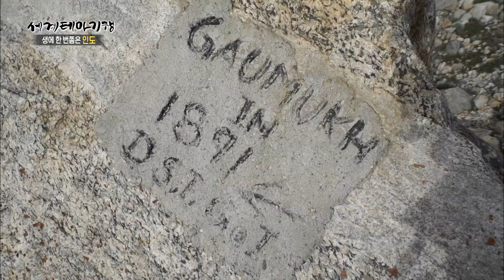힌두교도들이 돈주고 사는 강물이 여기서 시작됩니다🏔️ 죽어서 갠지스강에 뿌려지는 게 소원인 사람들의 성지 I 델리에서 13시간 달려서 도착한 강고트리 I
이른 새벽, 델리에서 열세 시간을 달려 도착한 ‘강고트리’는 히말라야 4대 성지이자 신성한 겐지스강의 발원지. 이곳에서 해발 3,900km의 빙하 '고묵'까지의 험난한 여정을 시작한다. 14km를 걸어 올라가서 하룻밤을 보내고, 이튿날 4km를 더 걸어 올라 만난 히말라야의 아름다운 대자연. 히말라야의 아름다운 봉우리 중 하나인 쉬블링을 마음에 담고, 흐르는 갠지스 강물을 따라 북부 우타란찰주에 있는 요가의 성지 '리시케시'로 향한다.

리시케시에는 힌두교도들이 머물며 수행하는 사원인 ‘아쉬람’이 있다. 세계적인 밴드 비틀스가 머물었던 ‘마하리시 아쉬람‘을 찾아가 그들의 발자취를 더듬어보고, 우연히 들어간 어느 작은 ’짜이‘집에서 30년을 수행한 바바를 만나 그의 인생 이야기를 듣는다. 바바에게는 어떤 사연이 있고, 또 어떤 마음으로 수행을 하고 있을까. 마지막으로 아쉬람에서 만난 특별한 인연과 함께 요가를 체험한다.